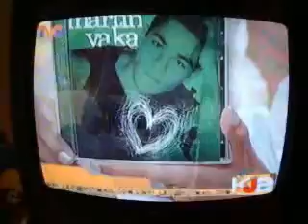Entrevista Martin Vaka La Kja en TVC 4a pte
Entrevista a Martin Vaka en el Programa de Videos La Kja de TVC.